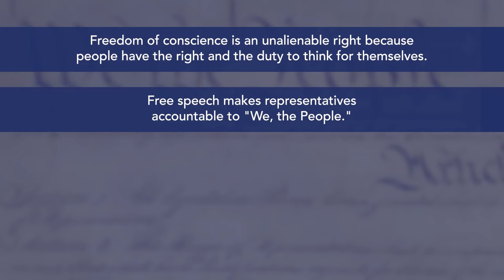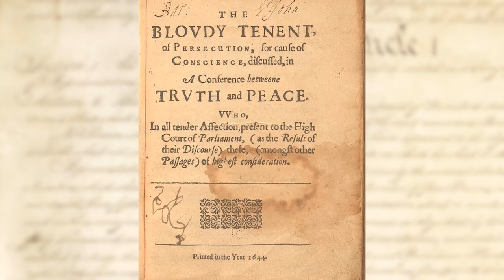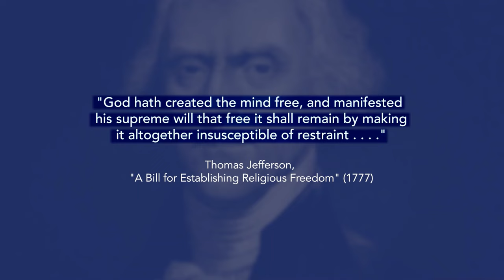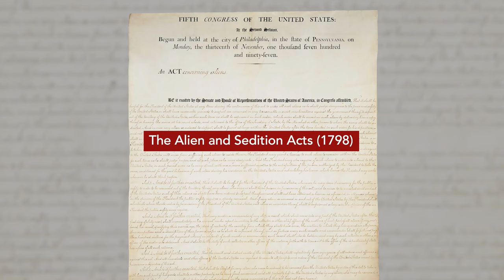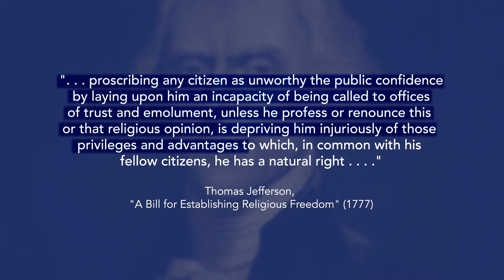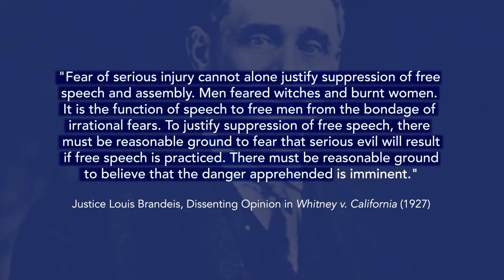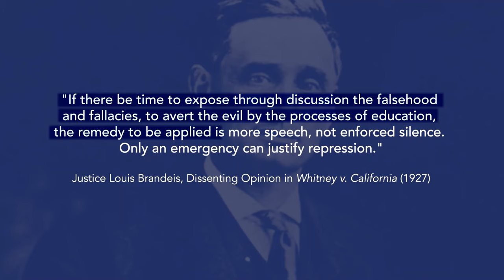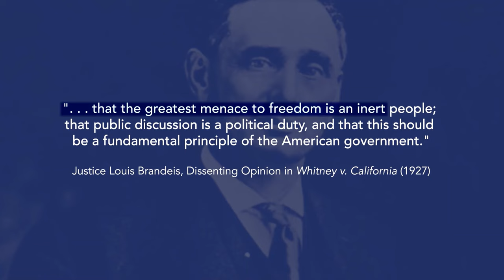First Amendment | Constitution 101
Why was the FirstAmendment included in the Bill of Rights? How does it protect Americans’ civil and political rights? Jeffrey Rosen, president and CEO of the National Constitution Center, explains the connections of the Declaration of Independence to the writings of FoundingFather Thomas Jefferson and SupremeCourt Justice Louis Brandeis and the First Amendment.

This video is part of the NEW Constitution 101 course and curriculum.

Teachers, check out the First Amendment unit of the full 15-week curriculum

This video is a part of the Khan Academy and National Constitution Center Constitution 101 curriculum.